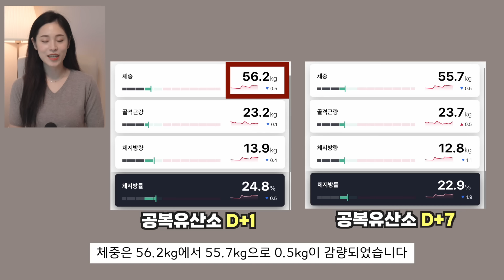[SUB] 공복 실내 자전거 일주일 후기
안녕하세요 :)
제가 일주일간 아침 기상 직후에 공복 유산소를 일주일간 진행을 해봤는데요!
오늘 영상에서는 일주일간 진행했던 공복 유산소 후기를 말씀드리려고 합니다 :)
오늘 영상도 즐겁게 시청해 주세요♥️

🔺Instargram ID -👉🏻 h.wonny

Hello :)
I did cardio on an empty stomach for the past week right after I woke up in the morning.
In today's video, I'm going to tell you a review of my cardio.
Please enjoy watching today's video♥️

🔺Instargram ID -👉🏻 h.wonny